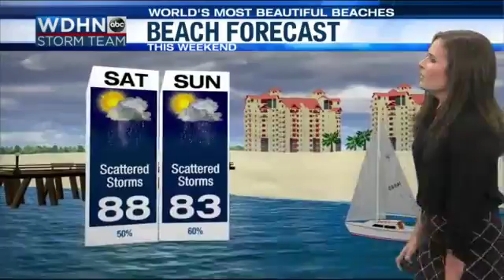Weekend Plans? Watch this!